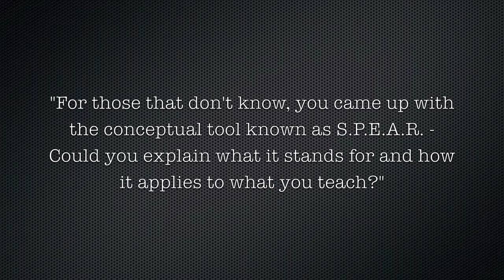Interview with Tony Blauer - Part 6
Tony Blauer is one of the foremost instructors of self-defense and has been teaching for over 30 years.  The Combative Corner got an opportunity to sit down one-on-one with Mr. Blauer and ask him 10 questions.  "10 Questions" have been very popular with our readers as we have scored some amazing interviews in just a short time (i.e. Geoff Thompson, Enson Inoue, Richard Dimitri and more!).

The Combative Corner is a website founded by Michael Joyce and supported by a group of 5 martial artists (each with a different martial art discipline): Johnny Kuo, Freddie Lee, Adam Davis, Brandon Vaughn, and Robert Lara.  Six professional teachers writing solid, engaging, and enlightening articles for any and everyone interested in the combative arts (or in the deeper aspects of the art).

View The Entire Tony Blauer interview here :
Links mentioned in the Interview: